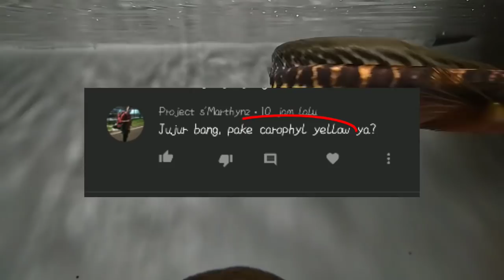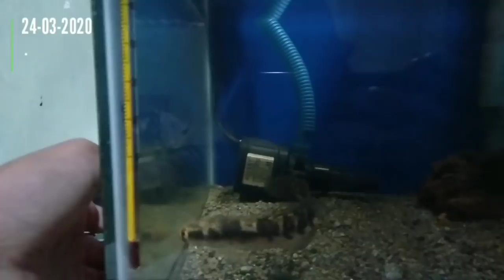CHANNA MARULIODIES || PERKEMBANGAN DARI KECIL HINGGA SEKARANG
Hai semuanya.
Dalam video kali ini saya sedikit membahas mengenai perkembangan ikan dari kecil sampai saat ini, namun jangan lupa selalu simak tanggal nya ya, untuk lebih jelasnya bisa simak videonya ya

Lampu : Bholam LED
Ukuran ikan : ±21cm
Jenis ikan : Maruliodies
Locality : Danau Sentarum
Dasaran : Pasmal Merah
Pompa Air : RECENT RC-881A
Filtrasi : Kapas dacron, dan bio ring/ceramic ring

Video saya lainnya tentang channa maru